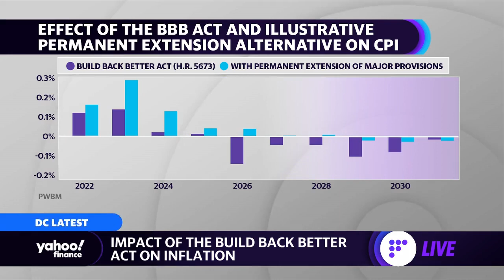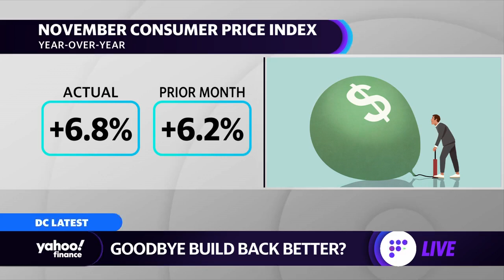Build Back Better would have ‘pretty small impact’ on inflation: Penn Wharton Budget Model director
Kent Smetters, Penn Wharton Budget Model faculty director, joins Yahoo Finance Live's Karina Mitchell to break down what effects President Biden’s Build Back Better bill would have on inflation and the U.S. economy.